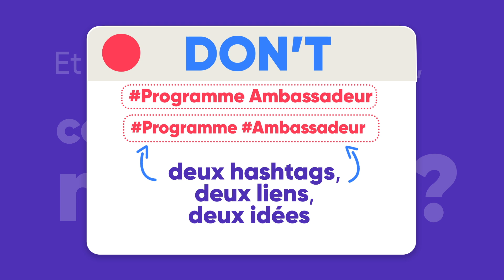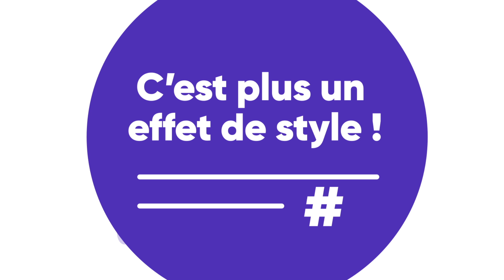Let’s Share - Le hashtag et les réseaux sociaux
Le hashtag vient de l’anglais “hash” = dièse et “Tag” = balise. Il est par définition, un mot clé précédé du signe #. À travers cette animation, nous allons vous guider pour bien l’utiliser sur vos différentes plateformes.

Prêt.e.s pour l’aventure Let’s Share ? Rendez-vous chaque mois sur cette chaîne YouTube de Bouygues Construction pour aborder une thématique Social Media et devenir un collaborateur ambassadeur !